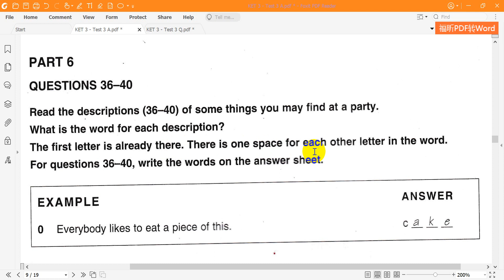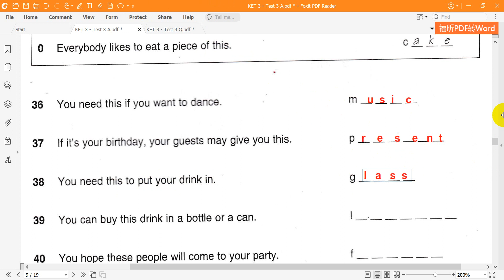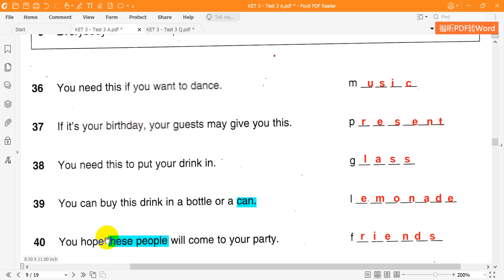Cambridge KET3 Reading Test 3 Part 6